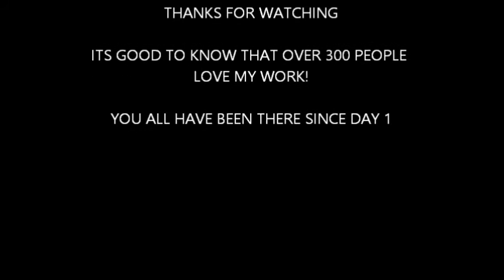300 SUBSCRIBER SPECIAL!!!!!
Thank you all sooooooooo much. Means a lot!